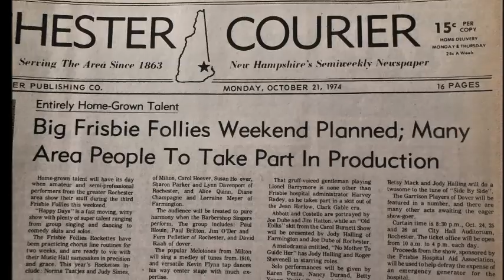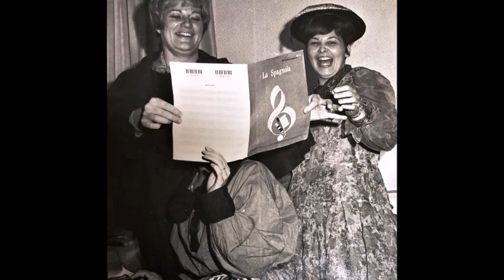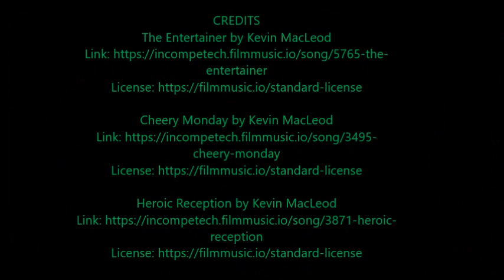Rochester NH History - The Frisbie Follies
The Frisbie Follies Variety show raised thousands of dollars for the Frisbie Hospital in the early 1970s. The show always played to sold out audience at the Rochester Opera House.  Sadly, after the October 1974 performance of the Follies the Opera House closed due to financial debt. It would be two decades before the opera house reopened its doors again

Enjoy this episode  as we revisit the home-grown talent that stepped onto the opera house stage many years ago. Hopefully,  you will recognize a family member or a friend that performed in Rochester's biggest talent show: The Frisbie Follies!